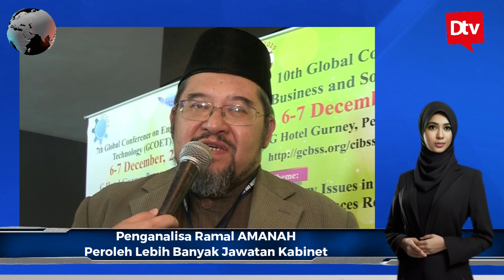(BERITA HANGAT PAGI) PANAS! MPT SAHKAN WUJUD LEBIH DARI DUA KEM DALAM BERSATU KETIKA INI?